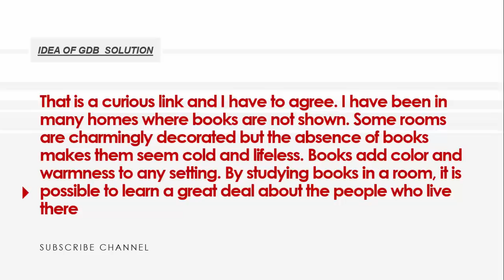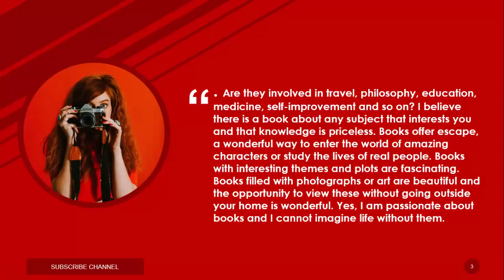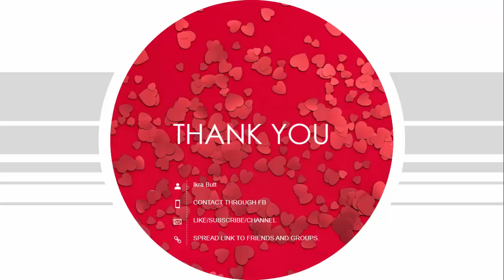ENG101 GDB SOLUTION WINTER FALL 2019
Admin
Channel: Ve (Virtual expert)